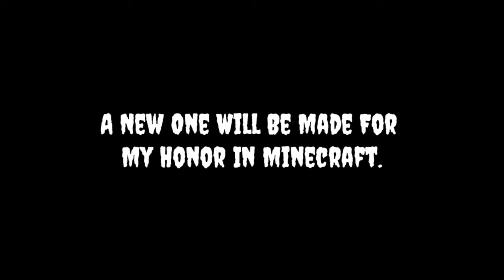March, 28 2016